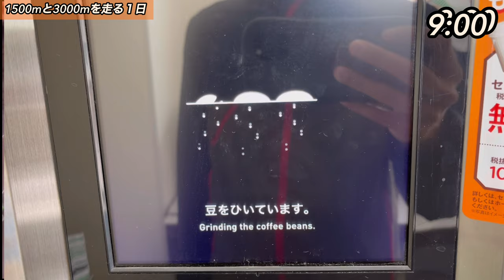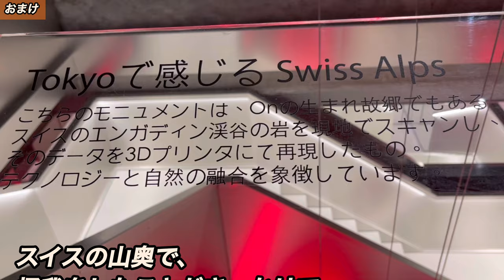【vlog】1日で1500mと3000mを走る日常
楽しい1日でした。

（時々夕飯をストーリーに投稿します）

全力5kmで20分の一般人が
フルマラソン2時間35分切りに向けて挑戦中

祝1万再生！【パワーブリーズカップ】1500m　目線カメラ　3分00秒/kmペース